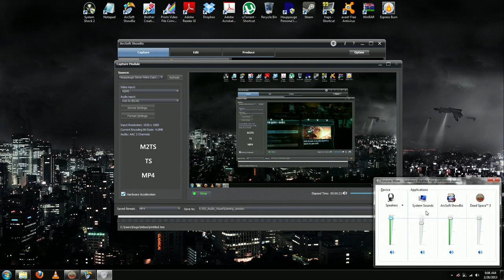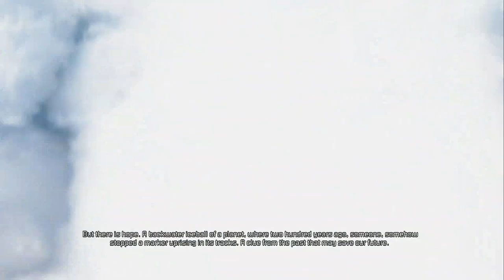Dead Space 3 (part 1/8) - [Playthrough] [No Commentary]